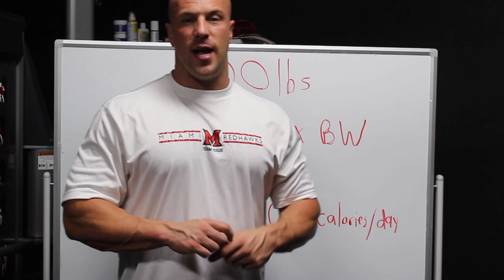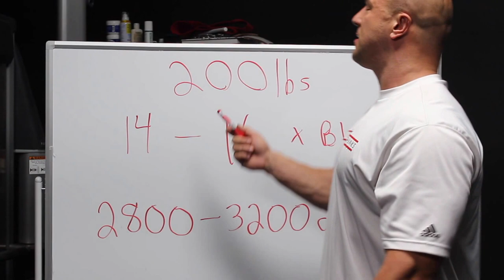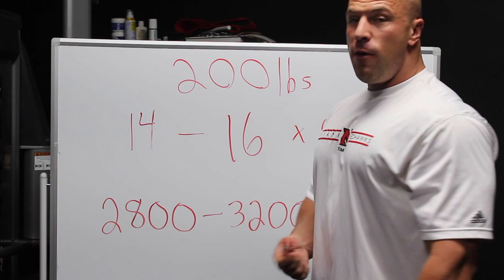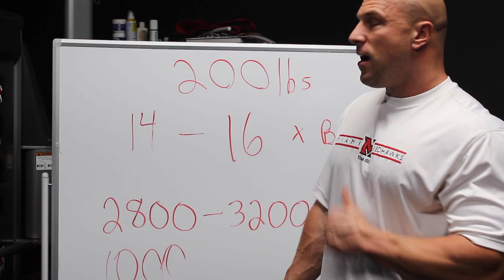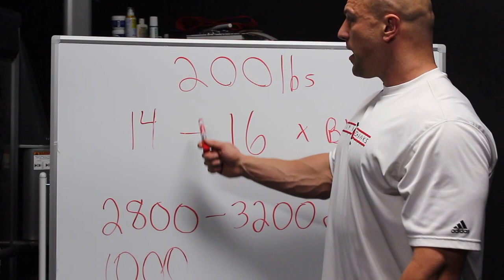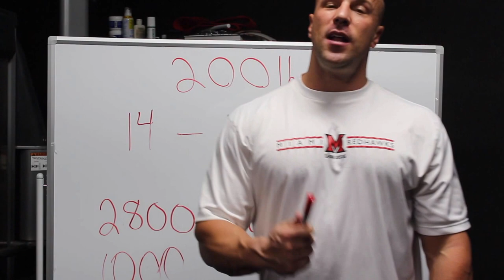Start Your Fat Loss Diet HERE (Most people screw this up)!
Getting to the finish line in anything requires starting in the right direction! When you goal is to lose body fat and improve your body composition, you need to be in a position to have a good start in order to achieve success. In this video, I give you some tips to make sure you're starting your fat loss journey in the right place. While just a general guideline, this is a great starting point for most people.